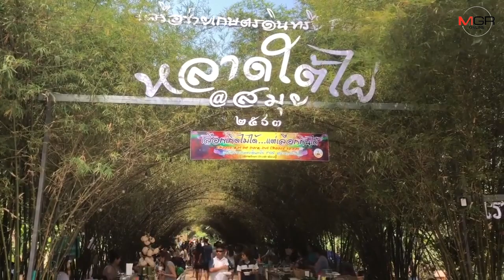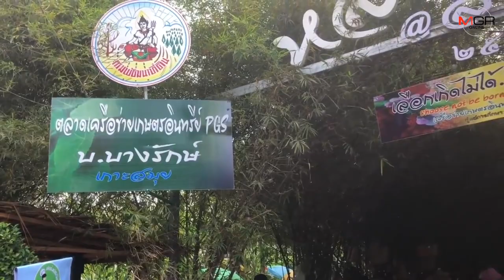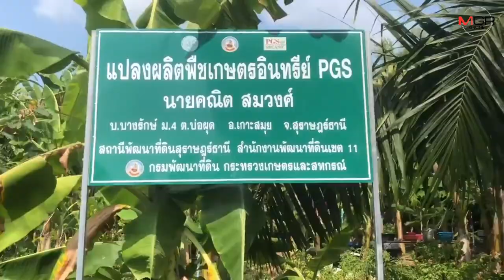นักท่องเที่ยวแห่สัมผัสธรรมชาติตลาดปลอดโรค ปลอดถุงพลาสติกแห่งแรกบนสมุย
สุราษฎร์ธานี - ชาวเกาะสมุย พลิกวิกฤติให้เป็นโอกาสเปิดตลาดใต้ต้นไผ่ ปลอดโรค ปลอดถุงพลาสติก รักษาธรรมชาติและสิ่งแวดล้อมไปในคราวเดียวกัน เป็นเสมือนปอดแห่งใหม่ที่ล้อมรอบไปด้วยระบบนิเวศน์จากธรรมชาติ ทำให้นักท่องเที่ยวแห่ไปสัมผัสอย่างคึ